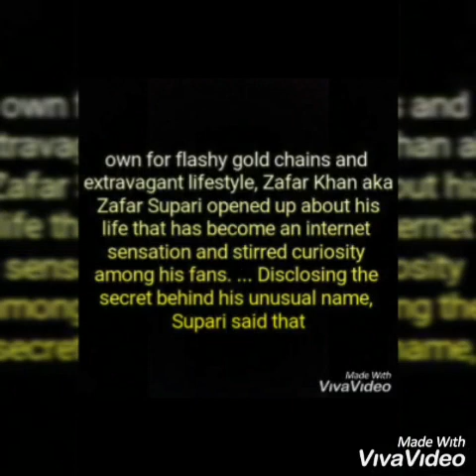Luxury Life of Zafar Sufari/Short vedio